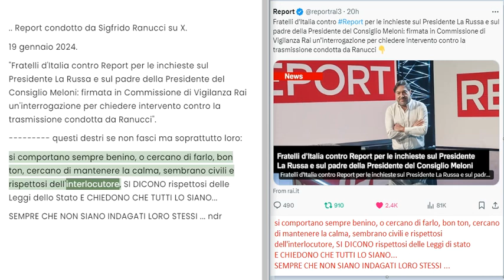contro inchieste di Report su padre meloni e su la russa cdx insorge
Testo del video:
19 gennaio 2024.

"Fratelli d'Italia contro Report per le inchieste sul Presidente La Russa e sul padre della Presidente del Consiglio Meloni: firmata in Commissione di Vigilanza Rai un'interrogazione per chiedere intervento contro la trasmissione condotta da Ranucci".

questi destri se non fasci ma soprattutto loro:

si comportano sempre benino, o cercano di farlo, bon ton, cercano di mantenere la calma, sembrano civili e rispettosi dell'interlocutore, SI DICONO rispettosi delle Leggi dello Stato E CHIEDONO CHE TUTTI LO SIANO...

SEMPRE CHE NON SIANO INDAGATI LORO STESSI ... ndr